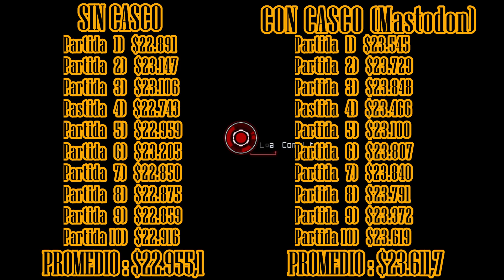¿Se stackean los puntos de Skill Pay Grade? 🤔 | Datos Flipantes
¿Se imaginan jugar Nightmare con 30 puntos de Skills en Pay Grade? 😄 (25 de la skills y 5 del conjunto Mastodon completo)

Búscame así en Discord para echarnos unos Nm 😅: SASquatch#3094

*Nota*: El link del grupo de Discord se actualiza cada 2 por 3 ,y es casi 100% seguro que si ves este video 1 o más días después de la publicación, ya no funcione . Yo te recomiendo que me agregues ,en caso de que quieras jugar conmigo o entrar a la SASq Army (xD) ,y me pidas invitación desde allí . Suerte 😉

Mi familia creo que no sirvo para nada ,ayúdame a demostrarles lo contrario .